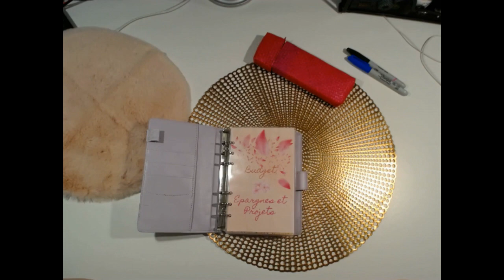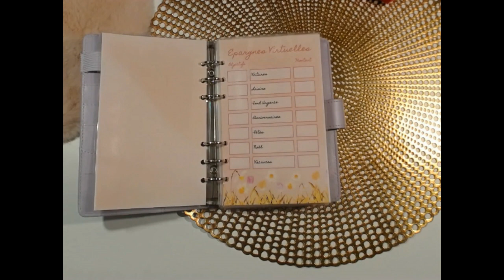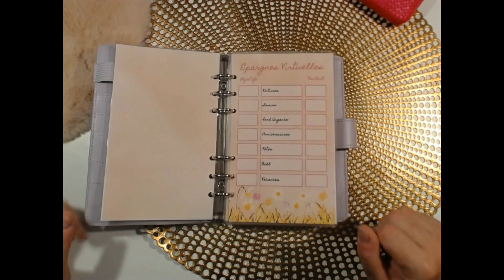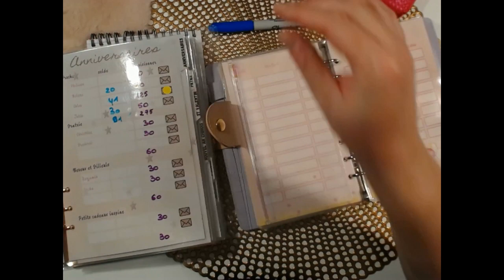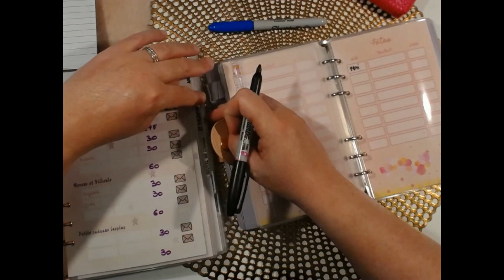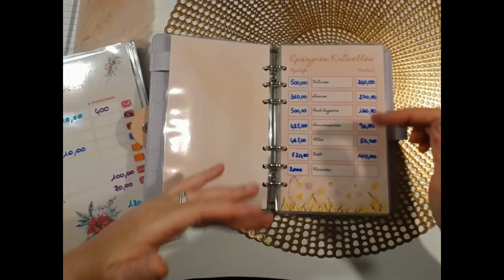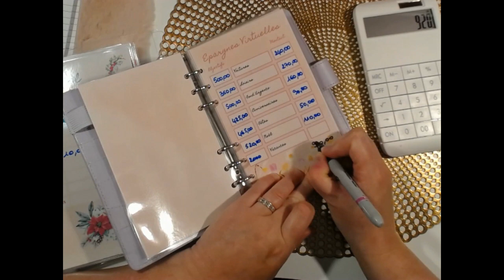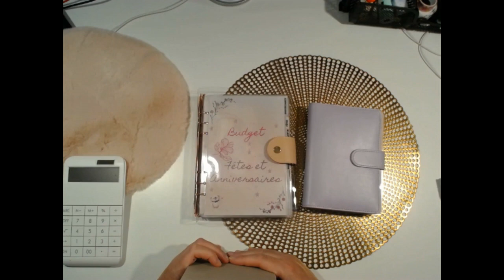Enveloppes Budgétaires - On Remplit les Epargnes Virtuelles - Budget Thérapie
Dans cette vidéo, je mets en place les épargnes à long terme sous forme d'épargne virtuelle. Nous remplissons ensemble le nouveau classeur crée à cette occasion...

Matériel utilisé pour les vidéos :
- Webcam Logitech c930e
- Blue Microphones Yeti silver

👉BOURSOBANK (banque en ligne) : Pour bénéficier d'une prime d'ouverture de compte auprès de Boursobank il vous suffit de renseigner le code parrainage : HEGR9819
 pour vous : 80 € ; pour le parrain (moi) : 30€
patientez pour obtenir une meilleure offre qui peut aller jusqu'à 150 pour vous si vous versez 300€ à l'ouverture du compte (somme que vous pourrez récupérer ensuite)

👉JOKO : gagnez 3€ avec le code parrainage bvwuwp

👉 IGRAAL : Économise sur tes achats en ligne avec iGraal chez plus de 1800 marchands.

👉 WOOLSOCKS : gagnez des récompenses, des cartes-cadeaux du cashback sur beaucoup de boutiques en ligne ou physique une fois que votre cb est rattachée au compte, le cashback se verse automatiquement en boutique et il faut passer par l'appli pour les achats en ligne ; 5€ euros offert si utilisation de mon lien de parrainage ;

👉 REVOLUT (banque en ligne) : vous pouvez créer des pockets (comme des enveloppes) pour répartir vos enveloppes virtuelles.

👉 MOOVANCE : tu te déplaces assez souvent tu peux transformer tes déplacements en argent. Utilises le code parainage hgros#17595 afin de gagner des récompenses

👉JORNI : tu conduis souvent : transformes tes trajets en récompenses (cartes cadeaux ou réductions) avec le code parrainage Q2IqG5

⛔⛔⛔ vous ne trouverez aucune référence à la coopérative EMRYS, aussi je vous demanderai de respecter mon choix, vous comprendrez que toute référence ou commentaire en relation avec ce système pyramidal sera SUPPRIME

✉✉✉✉✉✉✉✉✉      Pour mieux cerner Budget Thérapie     ✉✉✉✉✉✉✉✉✉